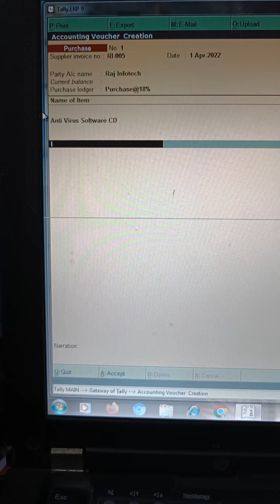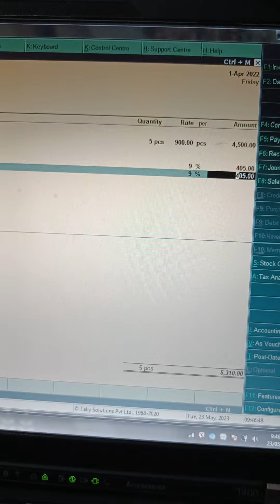Purchase Entry With GST in Tally !tally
how to learn tally
basic of tally
how to become the best in tally
jobs in tally
how to create ledger
Shortcut keys of tally
tally Shortcut keys
shortcut keys in tally
how to create company in tally
GST
how to prepare GST details